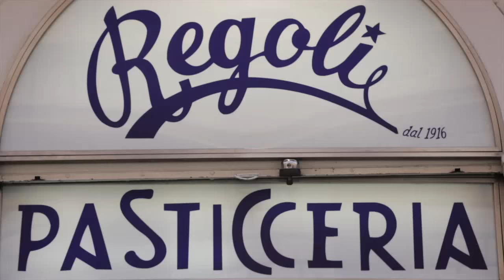Katie Parla's Rome: Pasticceria Regoli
The Regoli family arrived in Rome from Tuscany in 1916 and over the past century has transitioned its charcoal business into one of the city's most beloved pastry shops.